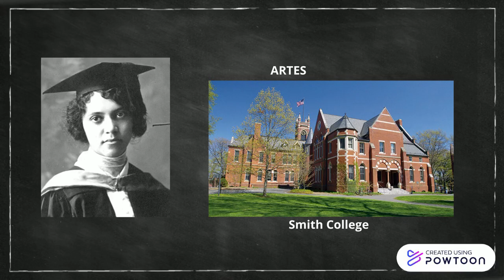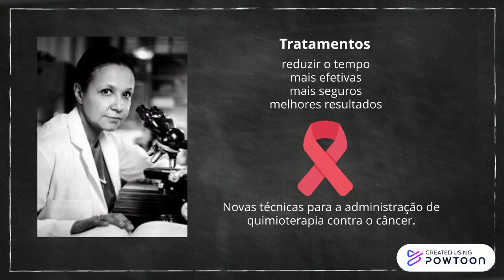Jane Cooke Wright-1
Feitos por alunos da Etec Professor Biagio Carmine Tundisi- 3 Marketing